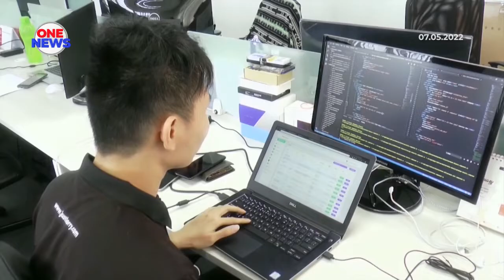BNM tiada rancangan keluarkan lebih banyak lesen bank digital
Bank Negara Malaysia tidak mempunyai perancangan untuk mengeluarkan lebih banyak lesen bank digital buat masa ini.

Gabenor Bank Negara Malaysia (BNM), Tan Sri Nor Shamsiah Mohd Yunus menyatakan tumpuan pihaknya ketika ini untuk memulakan operasi segera bank digital yang telah menerima lesen, agar dapat menyampaikan proposisi nilai yang dijanjikan.

Langkah itu bagi memenuhi keperluan segmen yang kurang atau tidak mendapat perkhidmatan kewangan.

Berhubung lima konsortium yang diberi lesen digital, BNM memaklumkan pihaknya mempertimbangkan pelbagai faktor.

Ini meliputi saiz sistem perbankan negara berbanding ekonomi.

Kriteria dalam penelitian permohonan pelesenan digital ini berpandukan Akta Perkhidmatan Kewangan 2013 serta Akta Perkhidmatan Kewangan Islam 2013.

Pertimbangan utama bagi penilaian adalah keupayaan bank-bank digital untuk beroperasi secara selamat dan kukuh.